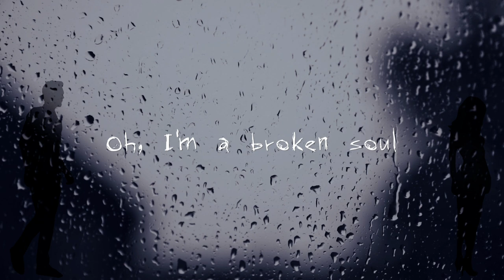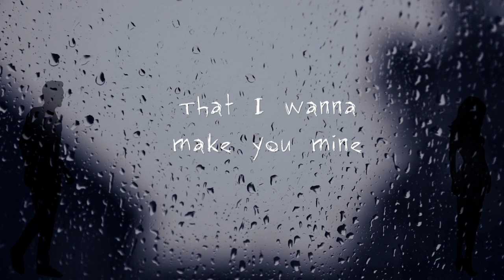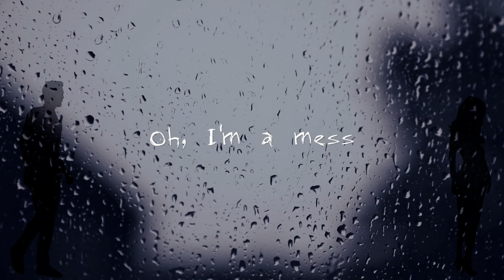James Collins - I'm a Mess (Lyric Video)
So... today marks my 26th birthday, the 19th January 2021, I thought the world may have been a bit more back to normal.  But here we are.. still in a lockdown.

The last year has been a write off for me personally, I thought 2020 was going to be so promising for my music journey however the pandemic got the best of me. No excuses. But I’m not going to let it happen again this year.
One of my big aims for this year is to work on and build up my Spotify. So there’s plenty of new music on the way.

I’ve made a promise to myself that on the 19th of every month this year, I will release a new original song and finally get these songs that I’ve written released for everyone to hear.

Here’s the first instalment, here is my new song ‘I’m a Mess’. It’s a stripped back piano arrangement with the amazing George Comer on the keys.
Hopefully you like it, I will have a lyric video on YouTube out today as well.